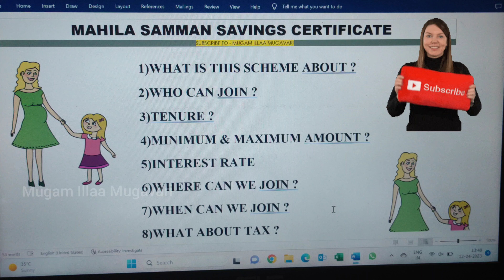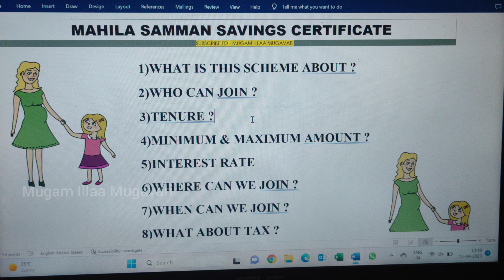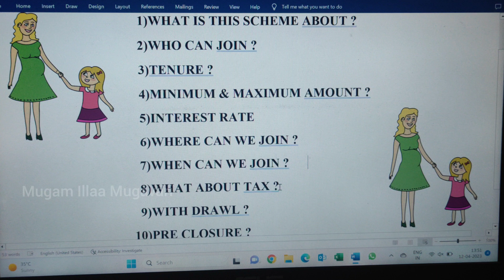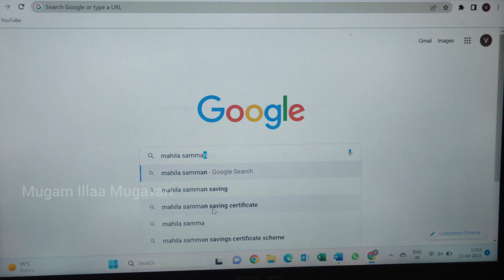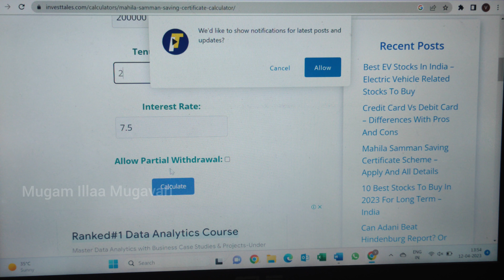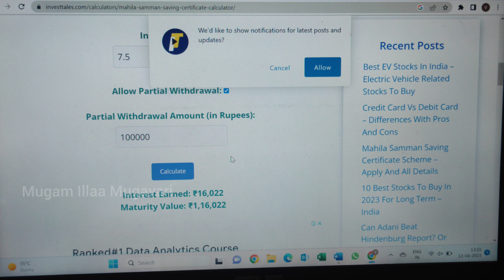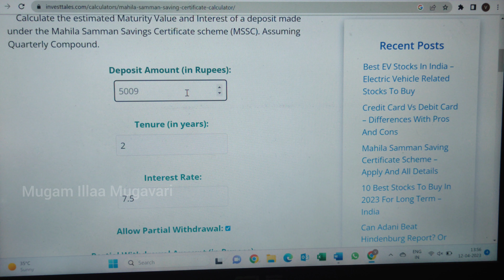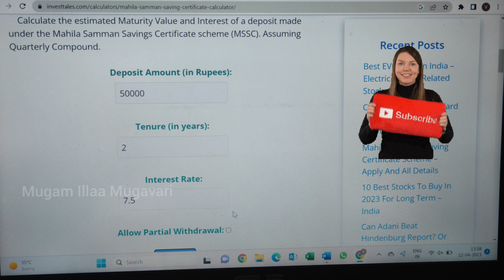Post Office Savings Scheme | Mahila Sammam Saving Certificate | Mugam Illaa Mugavari